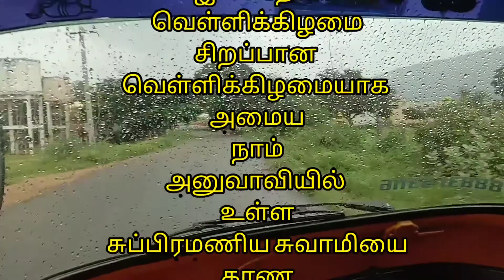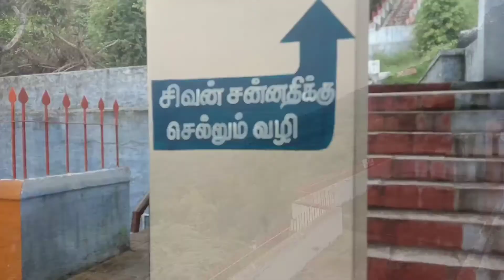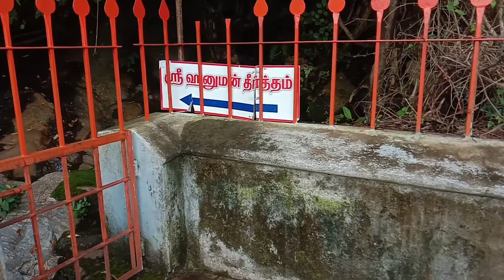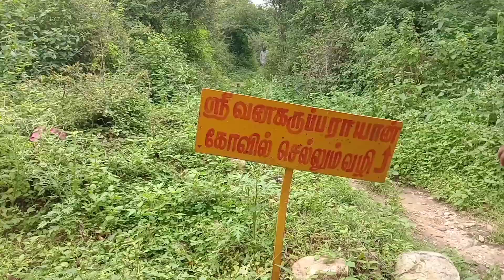அனுவாவி ஸ்ரீ சுப்ரமணியர் கோவில் |December 10, 2021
அனுவாவி ஸ்ரீ சுப்ரமணியர் கோவில் | ride of Coimbatore Autokaran